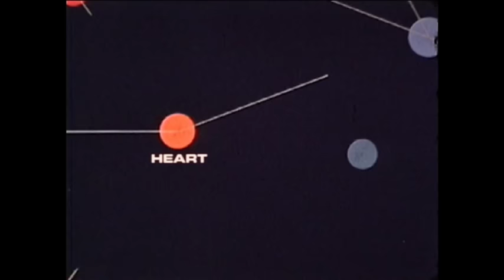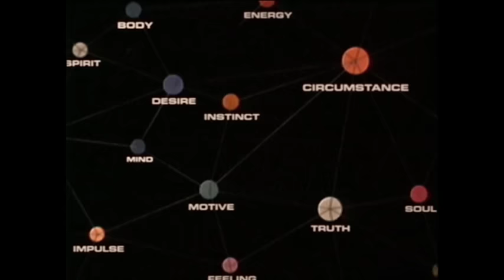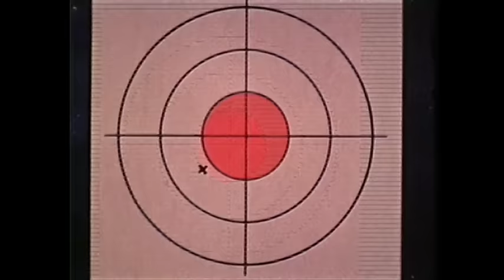Bobby Womack - Whatever Happened To The Times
From the album The Bravest Man In The Universe, available now

Directed by Jamie-James Medina & Yusuf Pirhasan.

NASA/courtesy of nasaimages.org.